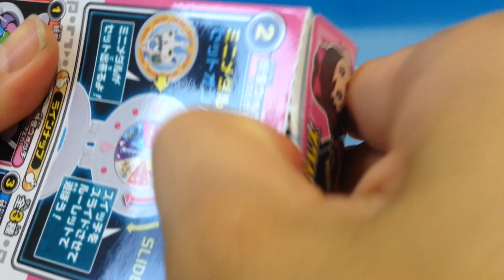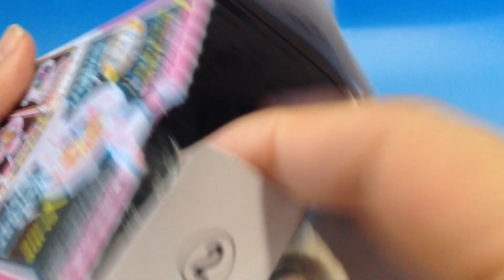ふみちゃんウォッチが食玩で初めて商品化♪３５０円食玩ようかいウォッチ「ふしぎアイテムズ」★妖怪ウォッチ（ふみか）★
妖怪ウォッチにふみちゃんのペンダントバージョンが登場！！
食玩で発売されたふみちゃんウォッチはルーレット遊びもできてホントにかわいい♪
DXでも出るのかなぁ？
間違いなく人気出そうなかわいいウォッチです。 ニンニンジャー関連